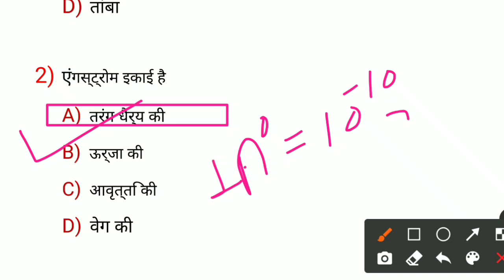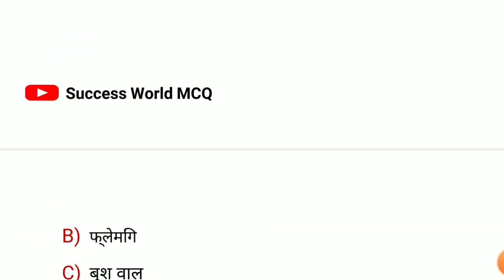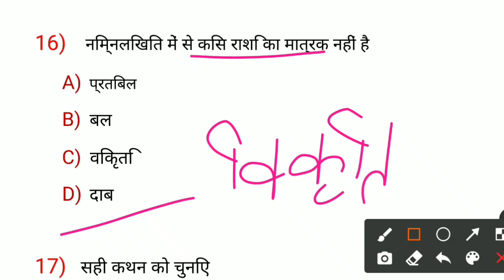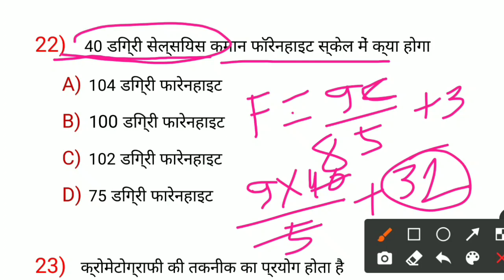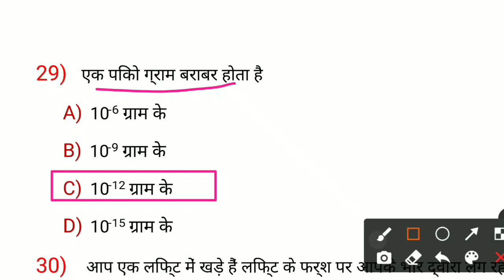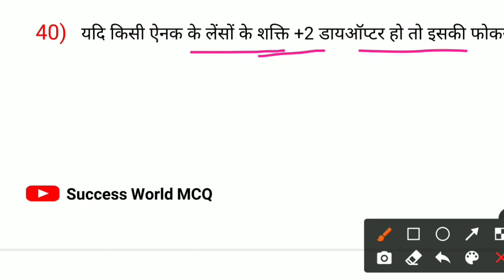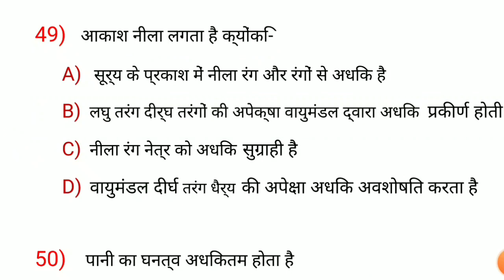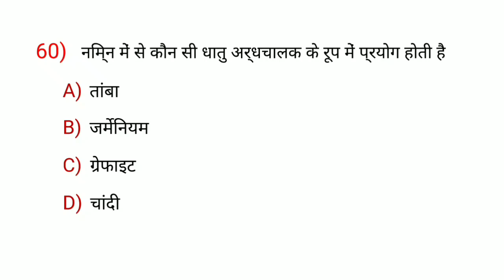Bihar Prohibition Constable 2022 | बिहार मध्य निषेध भौतिकी महत्वपूर्ण प्रश्न | Science Gk Questions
Queries Solved:-
bihar utpad sipahi 2022
bihar madhya nished vacancy 2022
bihar police madhya nished exam date 2022
bihar madhya nished question paper
bihar madhya nished previous year question paper 2022
bihar madhya nished practice set
bihar prohibition constable question paper
bihar prohibition constable practice set 2022
bihar utpad sipahi gk
bihar madhya nished vacancy
bihar prohibition constable previous year question paper
madh nished bihar police practice set